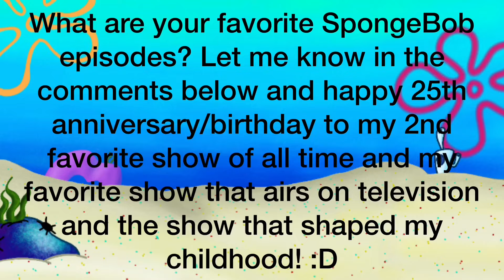My Top 35 Favorite SpongeBob SquarePants Episodes!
Today is SpongeBob’s 25th anniversary, and in honor of that, this video will show my favorite episodes from the show. I love a lot more than just these episodes, but these are the ones that stand out to me the most. I hope you enjoy!